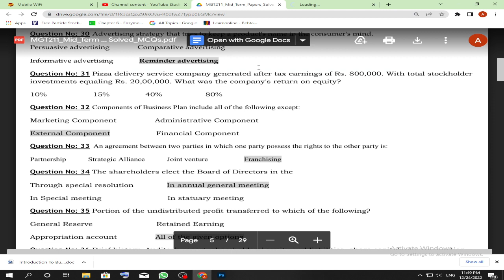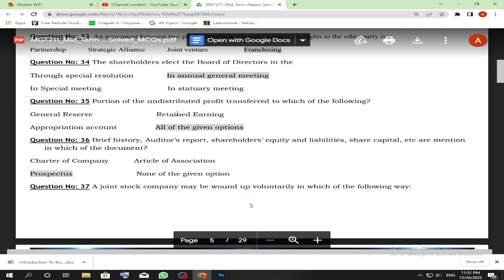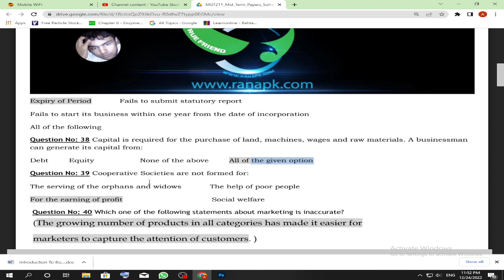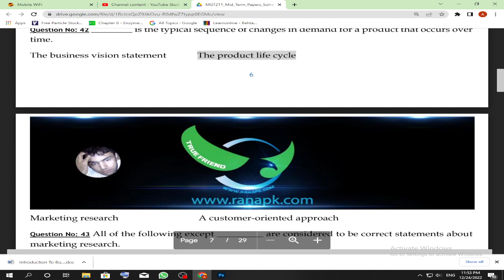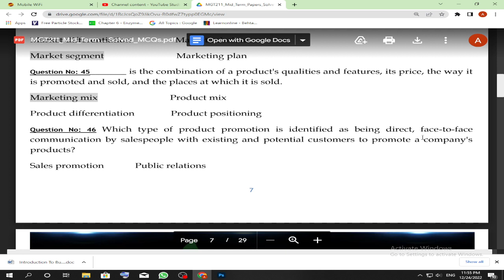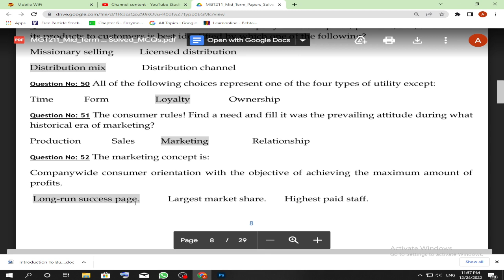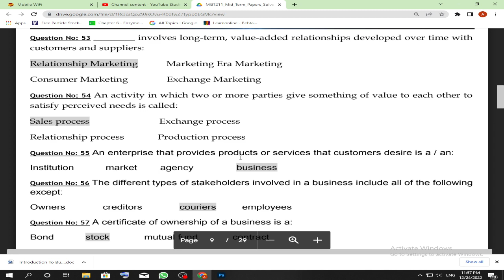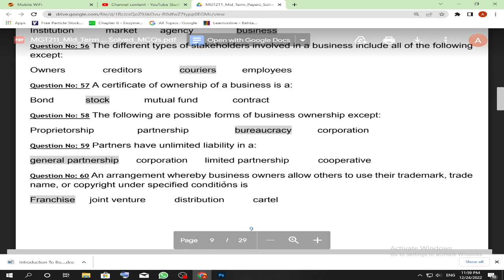MGT211 Midterm MCQS Preparation 2022-23 | 30 Important Mcqs | The Merciful Academy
Are you feeling overwhelmed by all the MCQs for your MGT211 midterm? Don't worry, we've got you covered! In this video, we're going to go over 30 important MCQs for your midterm, so you can be as prepared as possible.

At The Merciful Academy, we know that not everyone is equal when it comes to studying. That's why we've made this video specifically for students who struggle with MCQs. By watching this video, you'll be able to learn the answers to all the difficult questions and be on your way to a successful midterm!